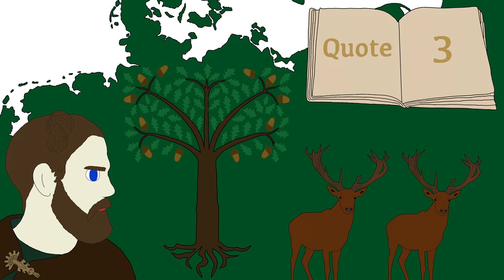Caesar on the Germans (3 Quotes)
Julius Caesar on the Suebians

Source: „De Bello Gallico“ by J. Caesar

- Educational content -